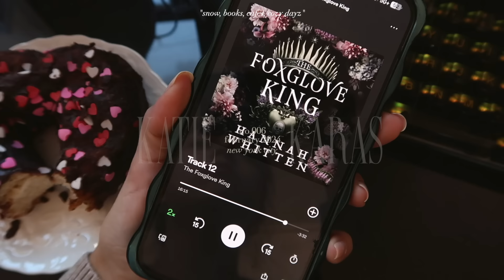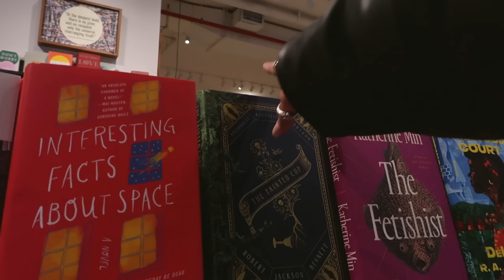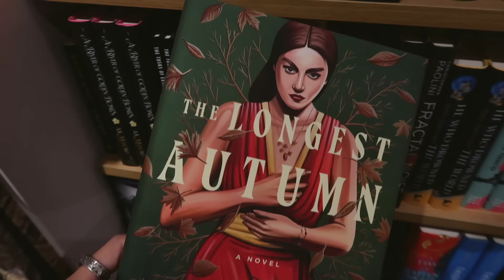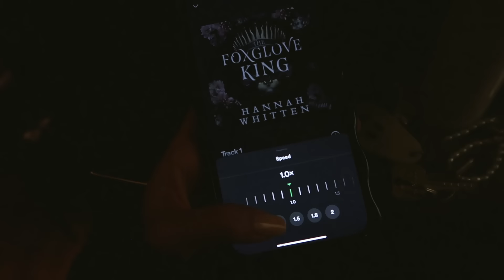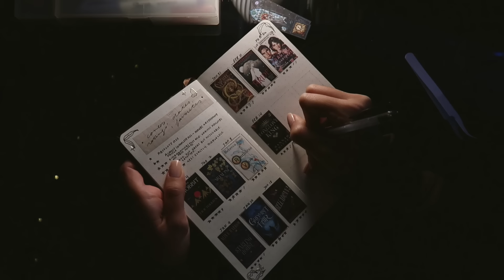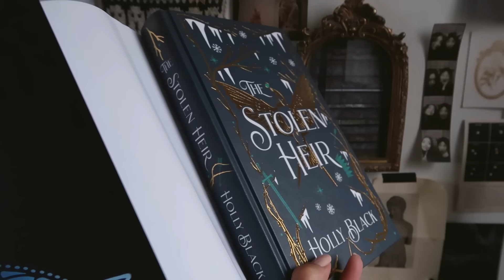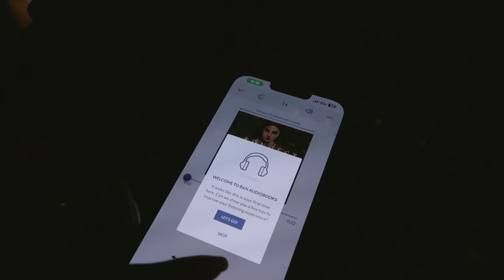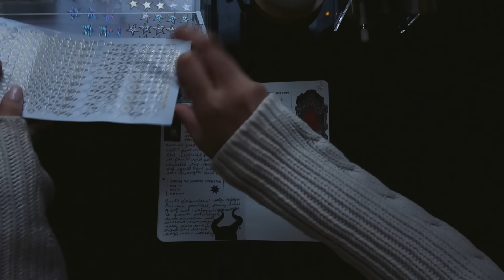reading vlog ❄︎ snow, bookstores, romantasies, reading journal ☁︎ no.006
✍︎ details ✍︎

✧links

tuesday: mcnally jackson, maman, barnes and nobel
books: the foxglove king, slaying the vampire conqueror, the longest autumn

✧specs
camera - canon g7x and iPhone 13 pro max

✧info
i respectfully acknowledge the native munsee lenape peoples who’s land i currently reside
24, aquarius, infj
rocky is 13 years old, chihuahua, gemini

   Katherine karas
   1617 3rd Ave
   10128

0:00 intro
0:07 snow
1:29 chats
4:51 midtown
10:51 reading plans
13:45 good evening
15:54 wednesday
19:37 reading update
24:20 thursday
27:48 reading update
30:52 reading&journaling
32:51 reading update